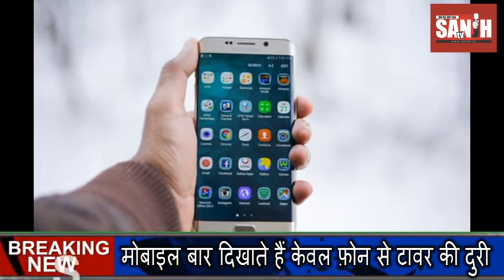सच नहीं है मोबाइल से जुडी यह बातें, न पालें ग़लतफहमी SANJH TV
# Common Myths And Misconceptions About Mobile
मोबाइल से जुड़ी ऐसी कई भ्रांतियां हैं जिनके बारे में हर कोई बात करता है और उसे फॉलो भी करता है लेकिन आपको उन बातों को सही मान लेने से पहले जान लेना चाहिए कि कहीं ये केवल कोई अफवाह तो नहीं है तो चलिए हम आपको ऐसी ही 5 गलतफहमियों को बताने जा रहे हैं जो कि मोबाइल से जुड़ी हैं।
सेल्फी का जमाना है। ऐसे में जब भी आप कोई नया स्मार्टफोन खरीदते हैं तो कैमरे के मेगापिक्सल सबसे पहले जानना चाहते हैं। ज्यादातर लोग सोचते हैं कि जिस मोबाइल के कैमरा में ज्यादा मेगापिक्सल होते हैं उसमें फोटो क्वालिटी ज्यादा अच्छी होती है तो चलिए हम आपको बताते हैं कि ये बात बिलकुल गलत है।